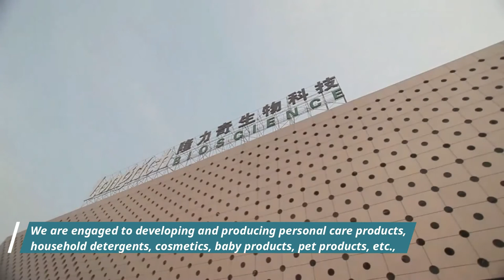Chinese largest OEM factory for Antibacterial Hand Sanitizer